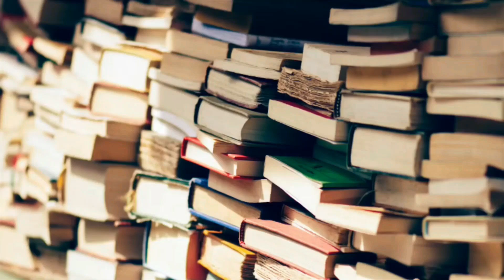Matazwel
The time is now to invest - Listen to Matazwek spoke person Hudson Robillard